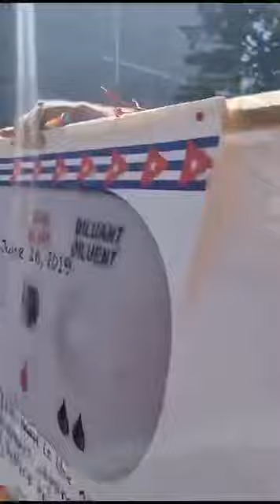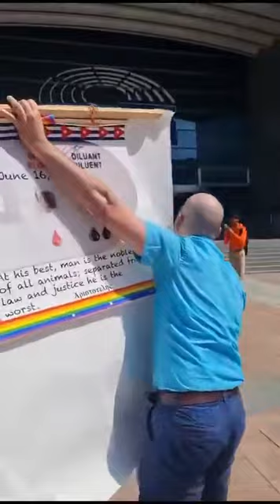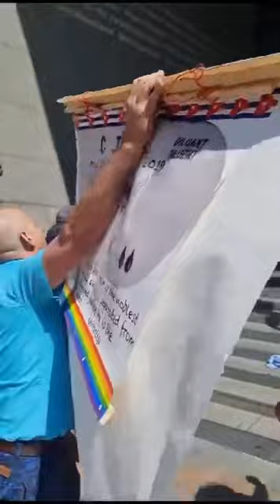-🚨ULTIMA HORA Ariel Ruiz Urquiola con el eurodiputado comunista Manu Pineda